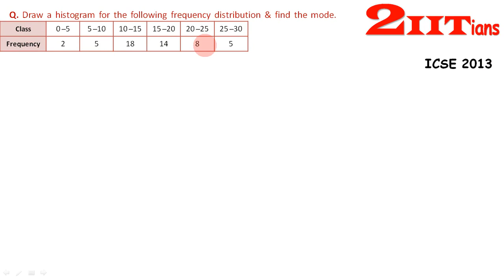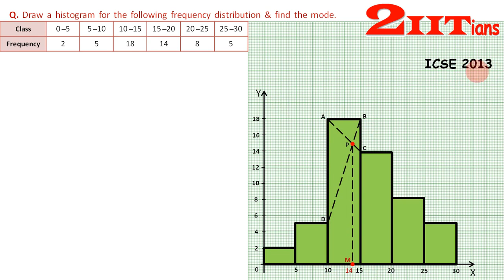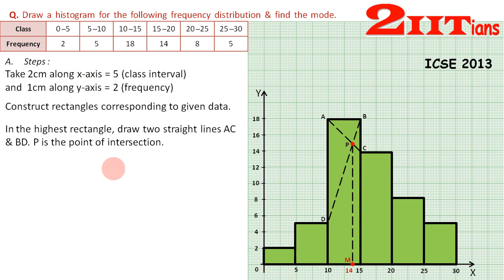Measures of Central Tendency Exercise 21.4 Q 1 Class X ICSE